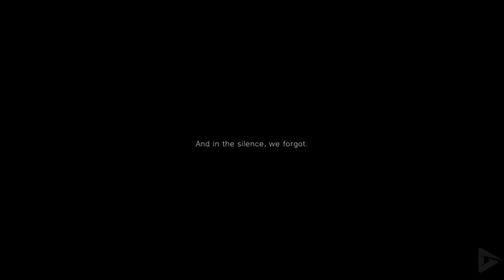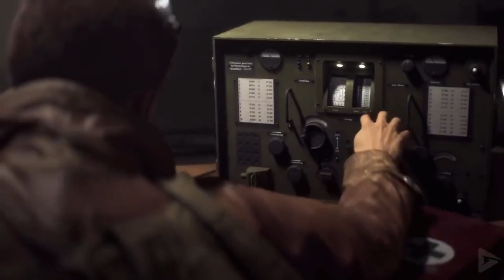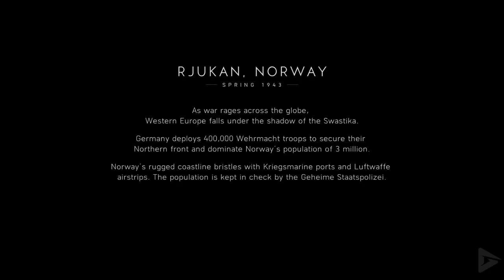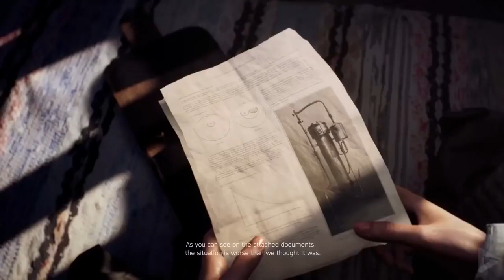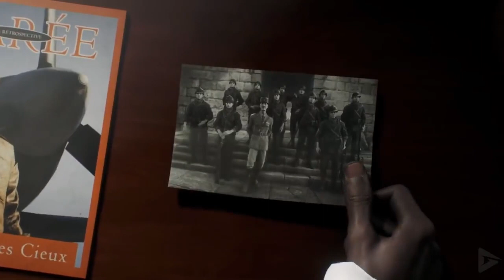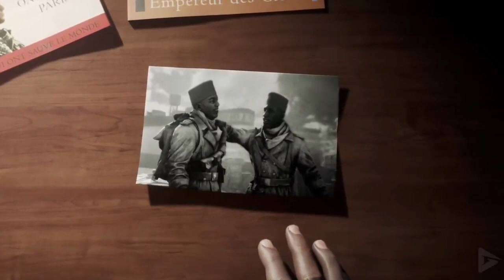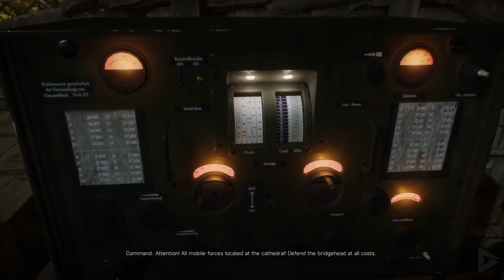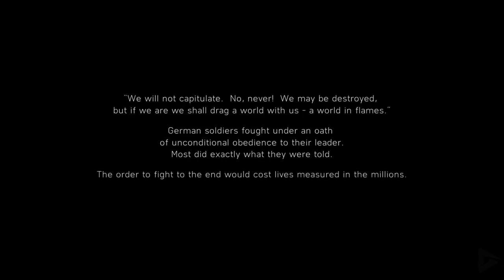Battlefield 5 World War Two Game Movie HD All Cut Scenes 2019